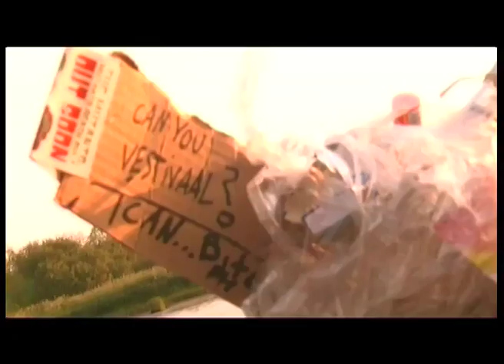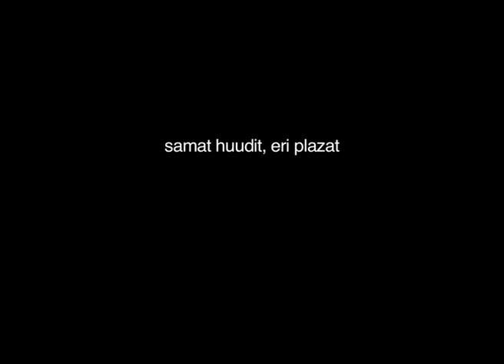Mistä on hyvät Festarit tehty? Rovaniemi Rock 2006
Vuoden 2006 Rollon festareilta kuvatusta materiaalista koottu pätkä vastaa tuohon niiiii-iiin ihanaan kysymykseen